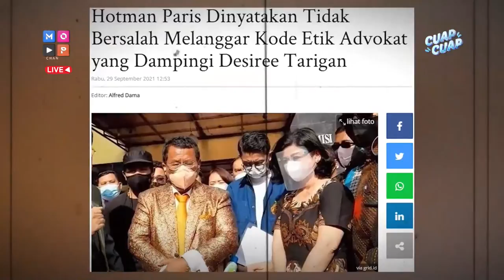HOTMAN PARIS SENANG KALAHKAN HOTMA SITOMPUL - CUAP CUAP SORE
- HOTMA SITOMPUL KALAH TELAK DARI HOTMAN PARIS
- ARIEL TATUM RELA UBAH PENAMPILAN DEMI PERAN TERBARU
- PANDJI PRAGIWAKSONO BERBAGI TIPS TURUNKAN BERAT BADAN